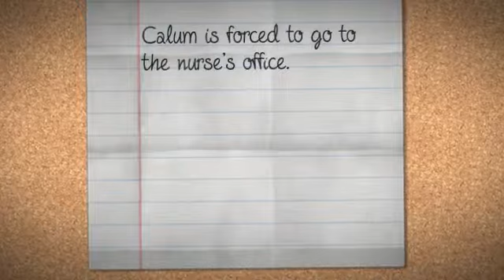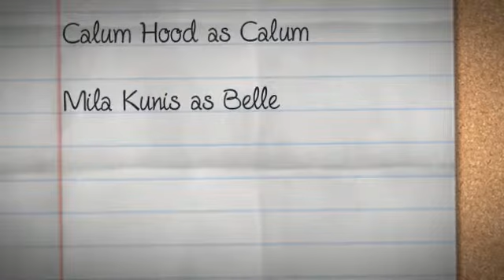Bandages(A Wattpad Trailer)